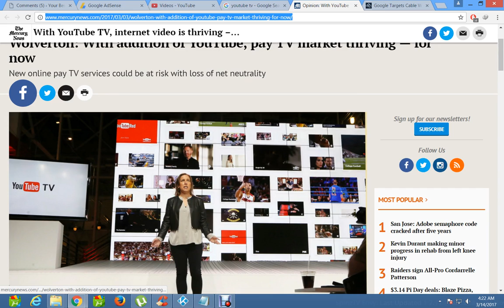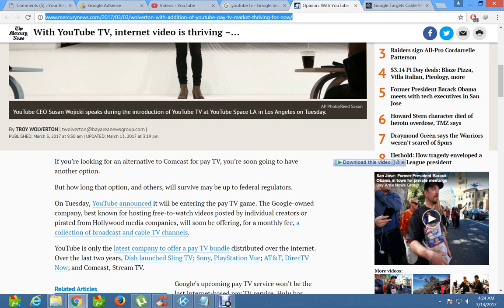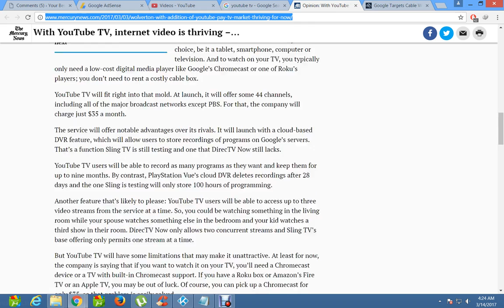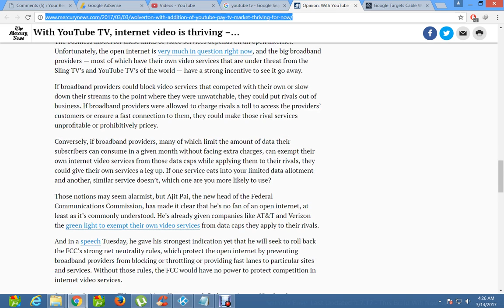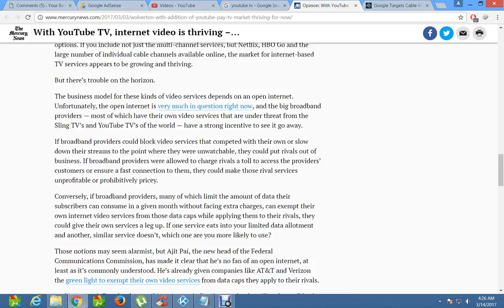YouTube TV Coming Soon /Announced By Google MARCH 13, 2017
Google announced that coming soon is the newest online Live TV option, YouTube TV. With YouTube TV you will get over 40 cable and TV channels for just $35 per month. Some of the channels include USA, ESPN and FOX News. However there will be no TNT, CNN, AMC, TBS, HGTV LIFETIME, HISTORY CHANNEL AND DISCOVERY